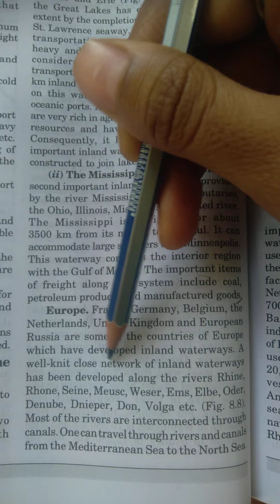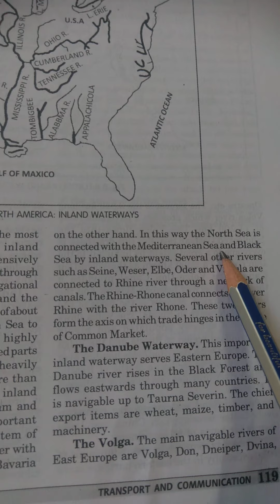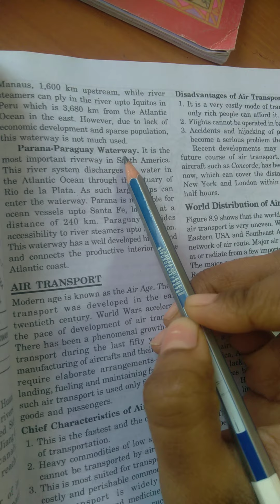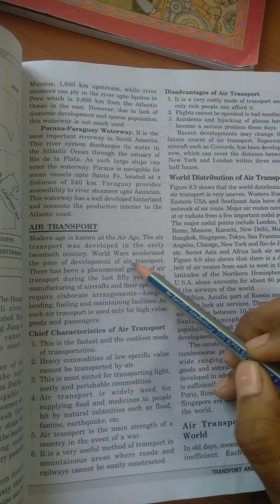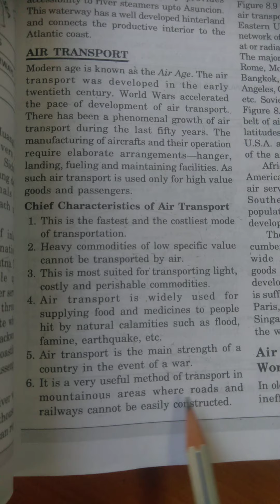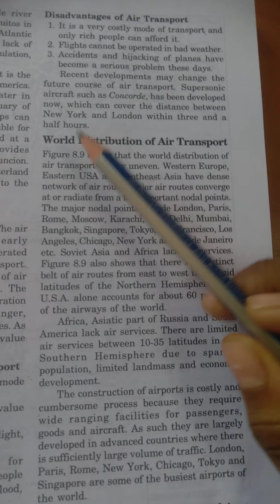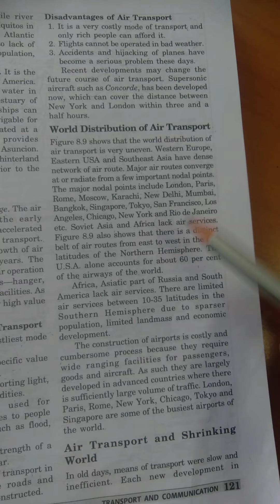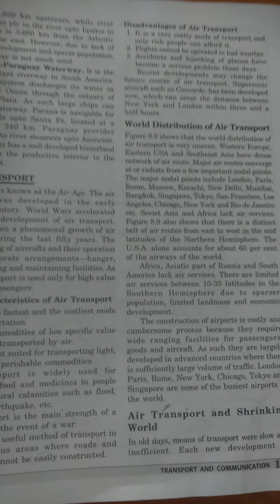12th class (Geo) lesson-8 'Air transport'.